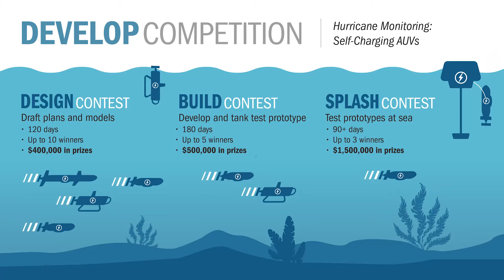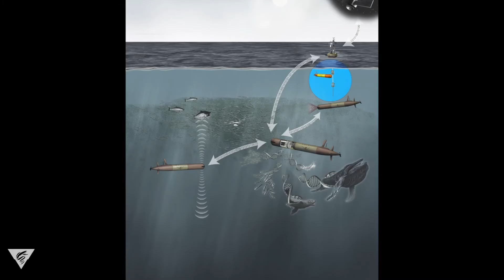Ocean Observing Overview Video, DEVELOP Competition